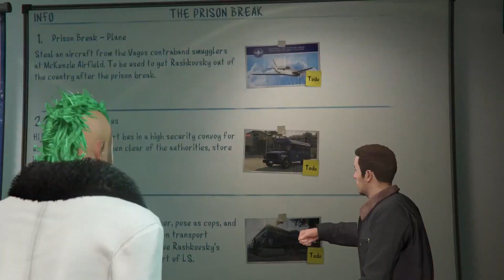'SOMEONE BROKE INTO MY HOUSE?!' - My Soldier #2 - w/Storylines - Diego Ruiz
This is Diego Ruiz's career as a professional soldier. This is the  second episode of the my solider series i'll be doing. Please leave a comment on your thoughts and what you want to see happen in this career! Also any feedback is welcome!